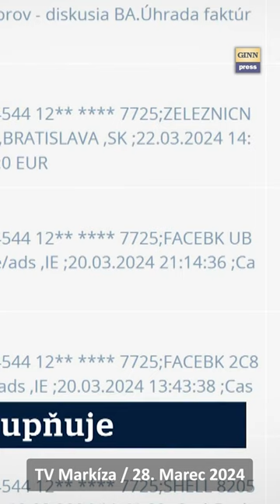Ivan Korčok - keď americkí agenti jazdia vlakom, vozne ostávajú prázdne.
Včera na Veľký piatok som išiel vlakom do Bratislavy a bol absolútne prázdny vlak. Vám ďakujem za podporu
Miesto: Bratislava
Osoby: Ivan Korčok Peter Pellegrini, Martin Daňo
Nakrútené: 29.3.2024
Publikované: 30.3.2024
Séria: Gorila, Megalodon, Slovensko, Slovakia